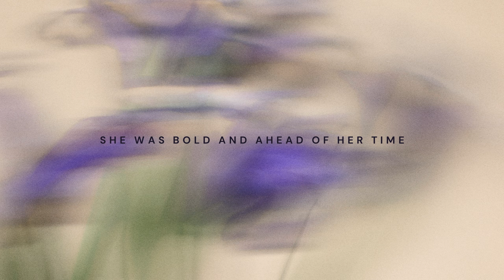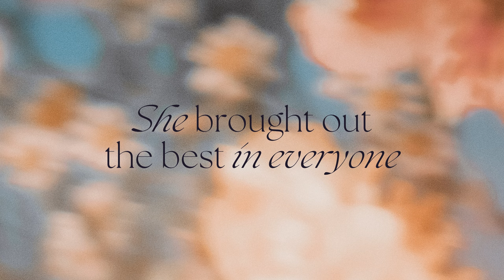🤶Nhạc 🌸 Wake in the morning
- 문화와 요리
- 사랑과 라이프스타일
- 정보 기술

- 文化と料理
- 愛とライフスタイル
- 情報技術

- Informasjonsteknologi